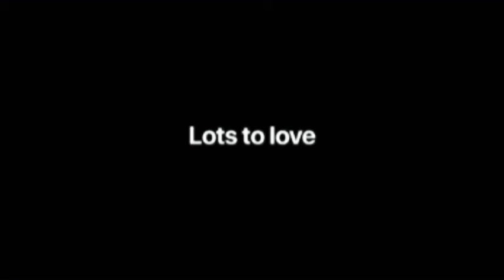iPhone SE -Lots to love.Less to spend | SAT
iPhone SE packs our most powerful chip into our most popular size at our most affordable price. It’s just what you’ve been waiting for.

From nine dollars and fifty four cents per month or two hundred and twenty nine dollars with trade in.From $9.54/mo. or
$229 with trade-in.

Pre-orders begin at
5:00 a.m. PDT on 4.17.

Home sweet
Home button.

Touch ID lets you securely unlock your iPhone and sign in to apps instantly. You can even use it with Apple Pay to grab a coffee, get a yoga app, or shop for sneakers online. All without reaching for your credit card.

Privacy is built in.

Everything we make is designed to give you control over your information. All the iMessages you send are encrypted. Fingerprint data is stored on your device, never on Apple servers or in iCloud. Apple Pay doesn’t share your credit card number. And the list goes on.

iPhone SE is water resistant to 1 meter for 30 minutes. It’s not afraid of a little coffee, tea, or soda either. And dust? No worries.

Binge‑worthy battery life.

The show must go on. So iPhone SE lets you watch up to 13 hours of video on a single charge. When you do need to power up, just set it down on a wireless charger. Or connect to an 18W fast-charge adapter to go from zero to up to 50 percent in 30 minutes.

Built for iOS 13. And beyond.

iPhone SE is made to run the latest features — and even some that haven’t been invented yet. So you can use Dark Mode, Siri Shortcuts, and the new Photos app now. And take advantage of feature and security updates in the future.